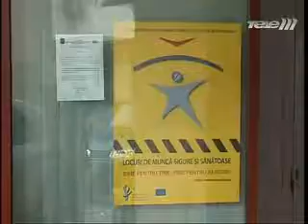Firma controlata de Ghiocel Asimionesei, patronul BZI, amendata pentru munca la negru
BZI (Buna Ziua Iasi) singurul ziar trimis în judecată de DNA pentru şantaj prin presă.
Mai multe informații despre Ghiocel Asimionesei și BZI găsiți pe acest